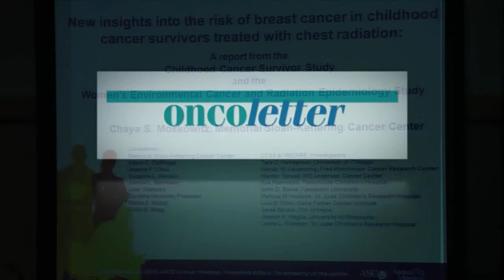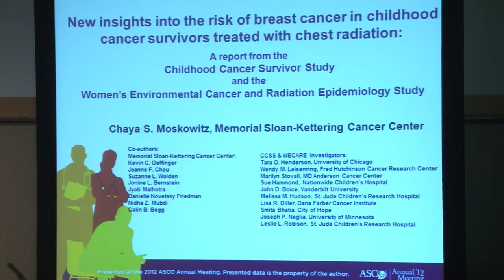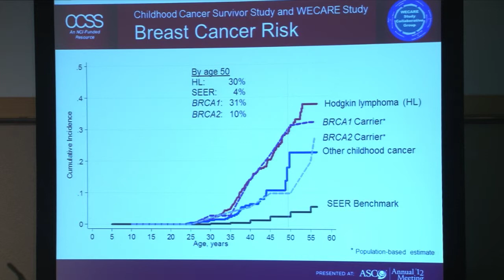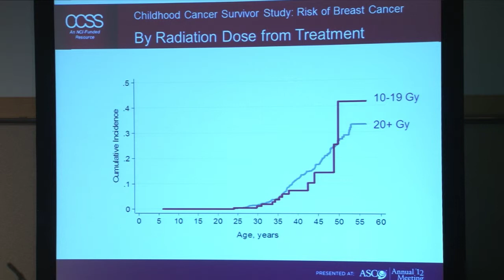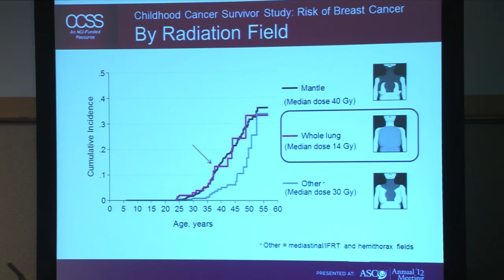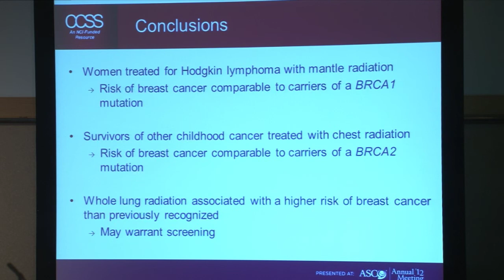Chaya S.: A report from CCSS and WECARE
New insights into the risk of breast cancer in childhood cancer survivors treated with chest radiation: A report from the Childhood Cancer Survivor Study (CCSS) and the Women's Environmental Cancer and Radiation Epidemiology (WECARE) Study. Authors: Chaya S. Moskowitz, Joanne F. Chou, Suzanne L. Wolden, Jonine L. Bernstein, et al.